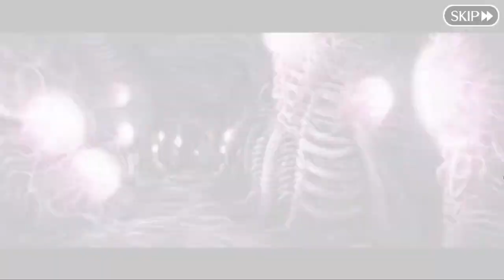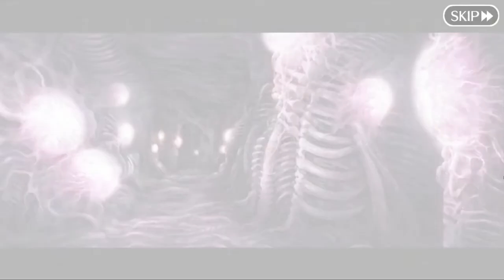Fate/Grand Order Lostbelt 5.1: Atlantis - Mochizuki Chiyome the Trojan Horse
FGO Lostbelt 5.1: Atlantis - Section 23